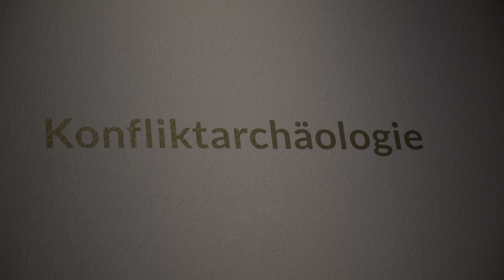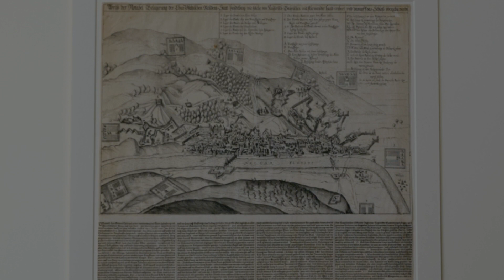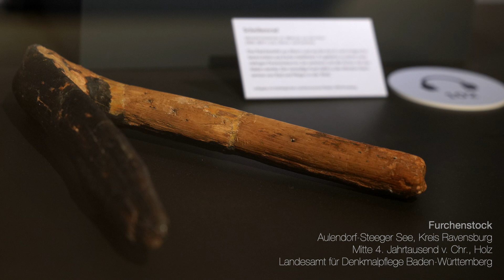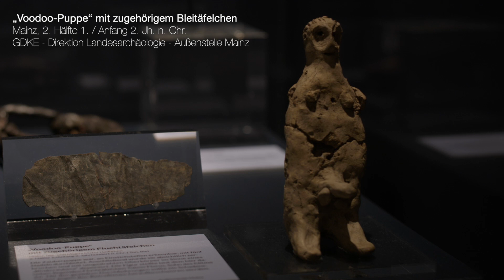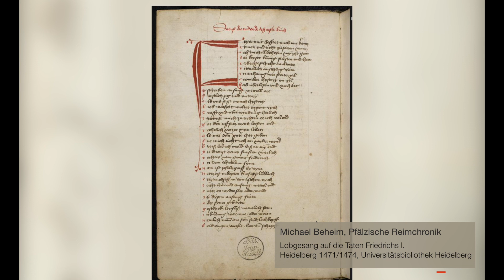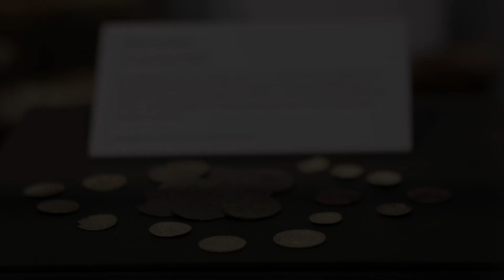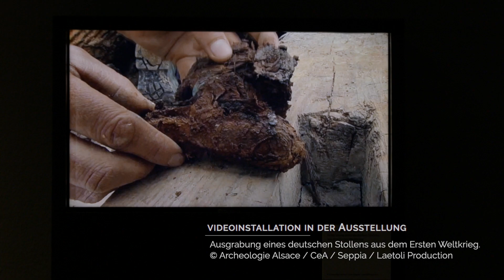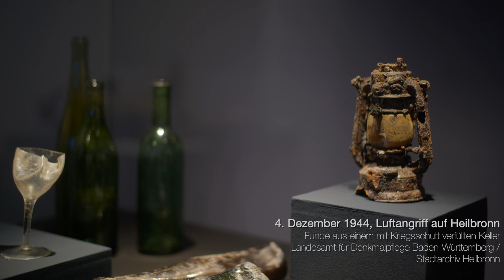Ausstellungsfilm "Krieg und Frieden - Konfliktarchäologie an Rhein und Neckar"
Kriegerische Konflikte und Gewalt hinterlassen in der Menschheitsgeschichte stets tiefe Spuren. Mit einer Vielzahl archäologischer und kulturhistorisch bedeutender Exponate führt die Ausstellung vor Augen, wie sich das Leben an Rhein und Neckar in unruhigen Zeiten gestaltete.
Vom mörderischen Überfall in der Jungsteinzeit spannt sich der inhaltliche Bogen bis hin zum hochgerüsteten Krieg der Moderne. Gezeigt werden archäologische Funde aus Deutschland, Frankreich und der Schweiz, darunter eine der ältesten Reiterfiguren nördlich der Alpen, ein bedeutender keltischer Helm aus dem Altrhein, eine Auswahl des Heidelberger Tillyfundes, und herausragend zu nennen, mehrere Prunkstücke aus dem Silberschatz von Kaiseraugst. Im Zusammenspiel mit Gemälden und graphischen Werken, auch aus der Universitätsbibliothek Heidelberg, entsteht ein vielschichtiges Bild der Kriegs- und Friedensgeschichte an Rhein und Neckar.

1622 - Der Sturm auf Heidelberg
Anlass zur Ausstellung ist die Eroberung Heidelbergs zu Beginn des Dreißigjährigen Krieges. Im September vor 400 Jahren überwanden kaiserliche Truppen unter dem Feldherren Tilly die Befestigungsanlagen der kurpfälzischen Residenzstadt. Viele Jahrzehnte des Friedens und Wohlstands waren damit vorbei. Stattdessen prägten nun Plünderungen, Flucht und Armut das Leben in der kurpfälzischen Residenzstadt, dramatisch auch der Verlust der Bibliotheca Palatina (darüber der Blog-Beitrag der Universität).
In der Ausstellung dokumentieren archäologische Funde den Alltag jener schwierigen Zeit. Darüber hinaus wird erstmals eine virtuelle 3D-Rekonstruktion des Stadtbildes um 1620 präsentiert: Auf dem großen Panoramabildschirm der HD Discovery Station kann das damalige Heidelberg, das Schloss und der Heiligenberg im Flug erkundet werden.

Die Ausstellung wurde in Kooperation des Kurpfälzischen Museums mit dem Landesamt für Denkmalpflege im Regierungspräsidium Stuttgart organisiert, gefördert von der Manfred Lautenschläger-Stiftung und dem Freundeskreis Kurpfälzisches Museum

Die Ausstellung wird noch bis am 29. Januar 2023 im Kurpfälzischen Museum gezeigt, sie ist Teil des Programms Netzwerk Museen „Rhein 2022/2023“.

Ausstellungsfilm: Lutz Berger und Bernd Bundschu (2022)
Der Film enthält Szenen aus dem Museumstrailer von artmetropol.tv (Norbert Kaiser) und LA TERRE DES DERS © Archeologie Alsace / CeA / Seppia / Laetoli Production.